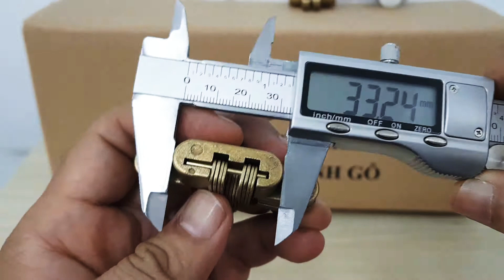Bản lề chữ thập loại lớn 13x60mm H0108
Sản phẩm gia công hợp kim atimon dành cho hệ cửa đi, cửa tủ, bàn mở rộng cánh bướm.
- Vận hành ổn định chắc chắn yên tâm chất lượng.
- Màu sắc đẹp, có thể gia công theo yêu cầu màu sắc đáp ứng yêu cầu.